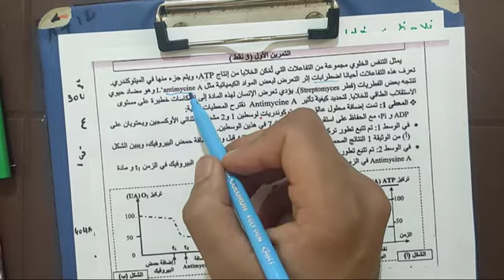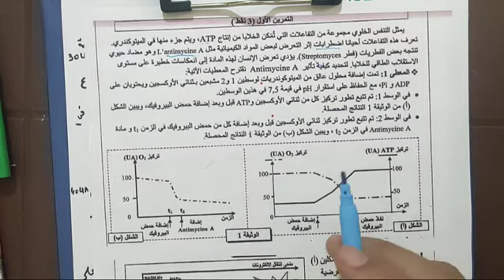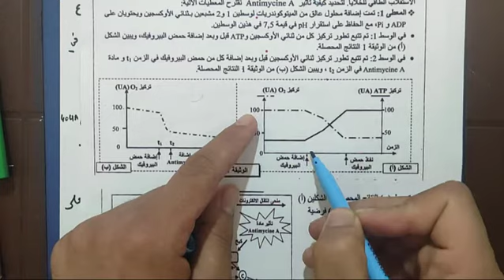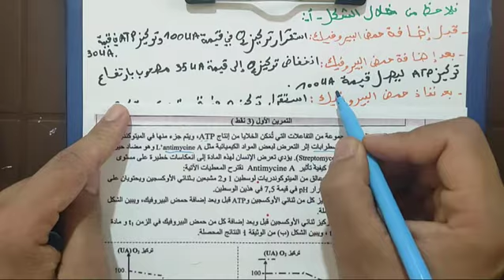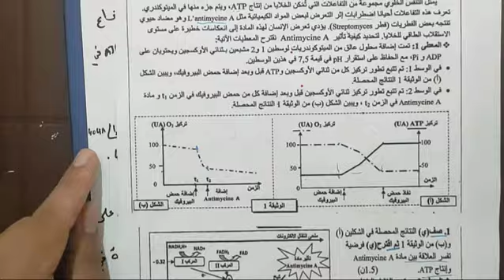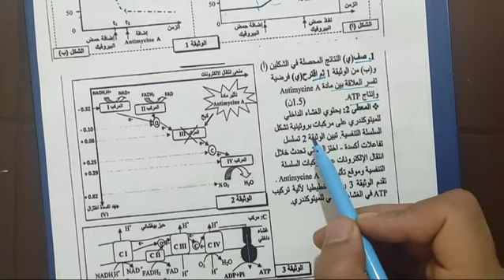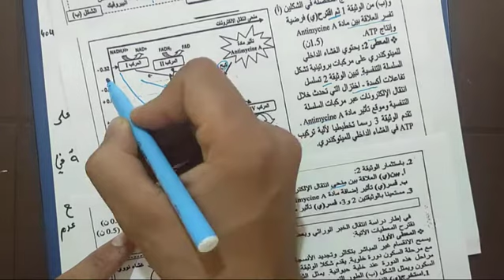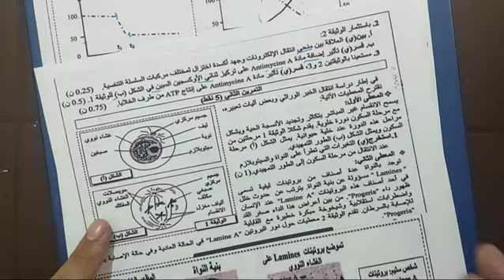تصحيح_الامتحان_الوطني_علوم_الحياة_و_الأرض_الدورة_الاستدراكية_2018